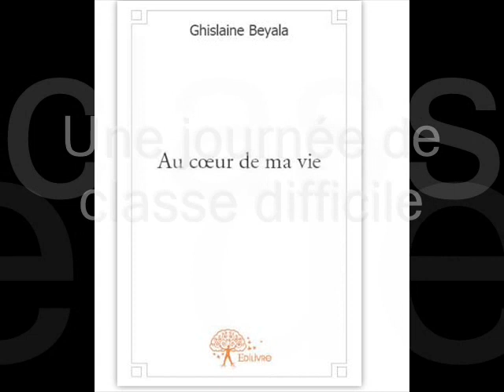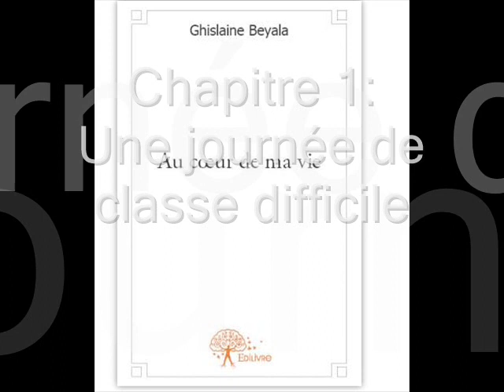Extrait du roman: Au coeur de ma vie de Ghislaine Beyala-Chapitre 1 Une journée de classe difficile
La jeune Marie Ateba qui est l'héroine de ce roman, préoccupée par des soucis personnels se perd dans ses pensées en plein cours. Malheureusement son prof de maths la surprendra  et n'appréciera pas du tout cette attitude. La tournure que prendra leurs échanges de mots, changera la suite du cours, qui ne se terminera pas comme prévu.